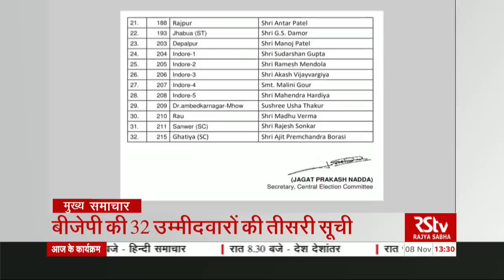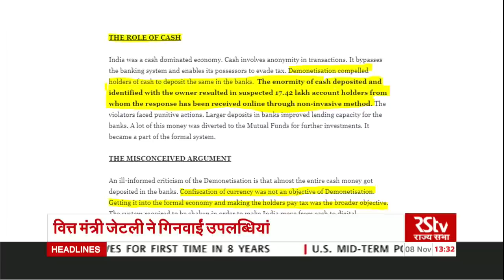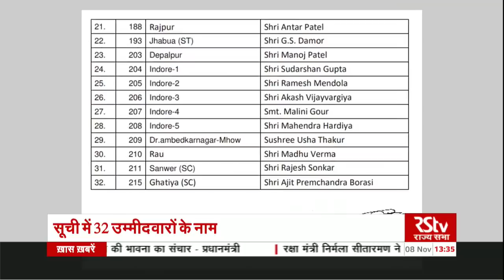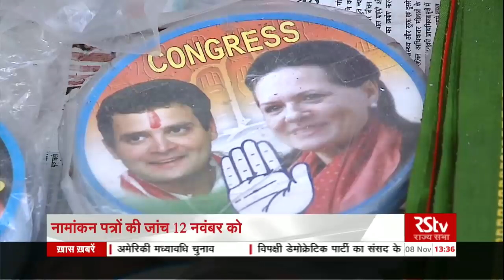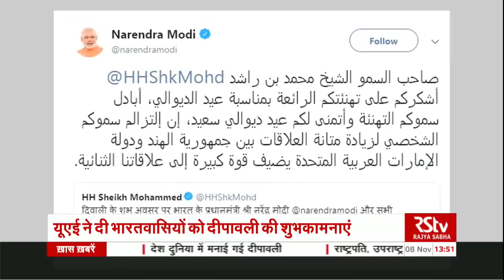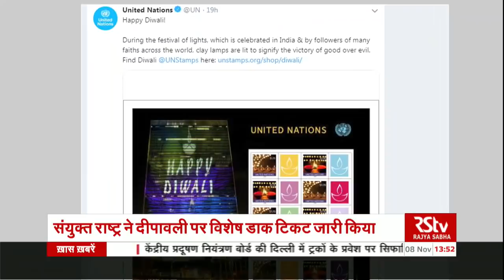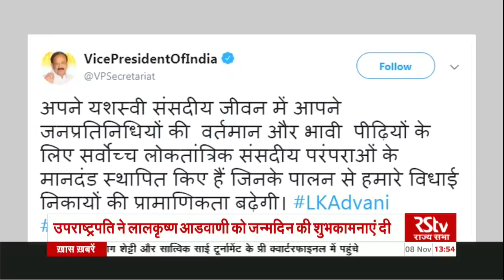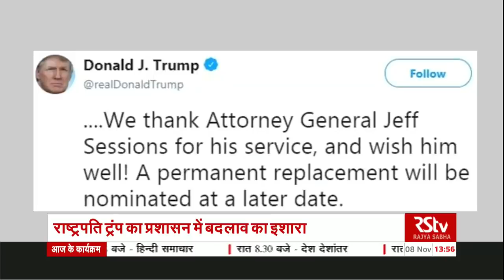Hindi News Bulletin | हिंदी समाचार बुलेटिन – Nov 08, 2018 (1:30 pm)